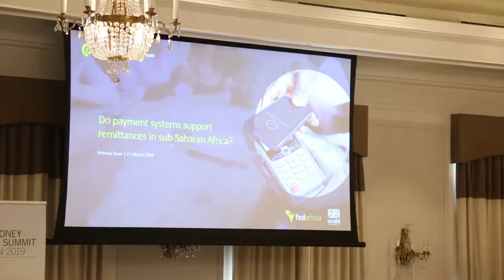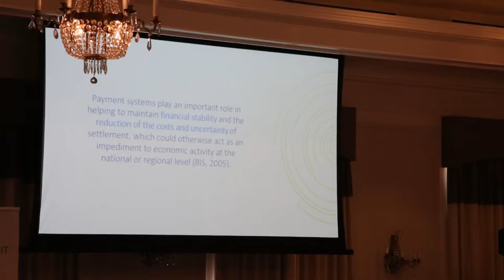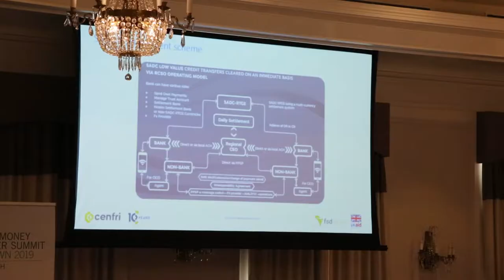Do Payment Systems Support Remittances in sub-Saharan Africa? Cenfri - Antonia Esser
Antonia Esser from Cenfri, presented at the IAMTN Summit in Cape Town
Antonia has been doing payments and remittances research at Cenfri since joining in 2016. Her main research areas are payments in sub-Saharan Africa, the role of technology in insurance and remittance provision as well as understanding the implications of digital fiat currency for financial inclusion more recently. She has authored a seven-part series on the supply-side barriers to remittances on the continent which gave her deep insights into the payment systems in the region and the gaps that exist. As an associate she provides technical assistance to policy makers, industry bodies, the donor community as well as the private sector around regulation, sustainable business cases and most importantly, how to understand the consumer in emerging markets better. She has also been part of financial sector diagnostics in the DRC and Madagascar and is currently planning pilots in the for-purpose remittances and value chain digitisation space.